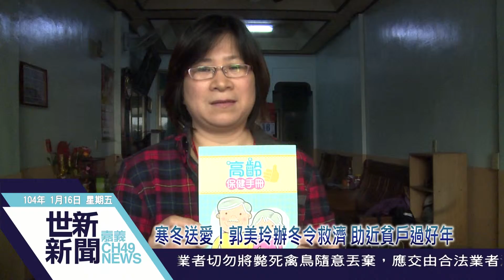世新新聞 寒冬送愛！郭美玲辦冬令救濟 助近貧戶過好年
寒冬送愛！郭美玲辦冬令救濟 助近貧戶過好年

前嘉義市議員郭美玲，在去年選舉前宣布不再尋求連任，要回歸家庭，但仍舊十分關心社會弱勢，延續5年前議員宣誓就職時，承諾將研究費捐出投入公益活動，郭美玲16日特別在服務處，舉辦冬令救濟活動，以近貧戶為主要救助對象，希望能夠幫助他們，度過寒冬，過一個好年。